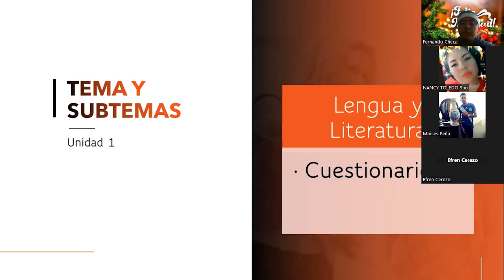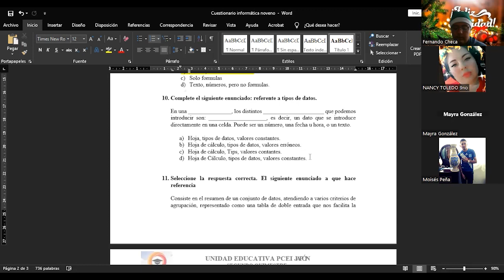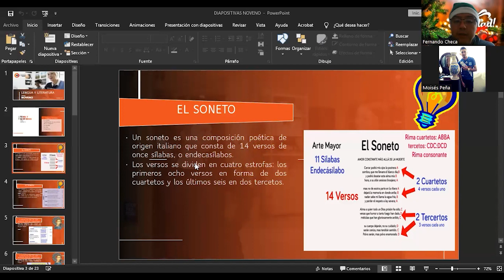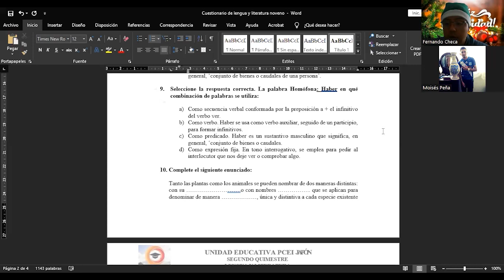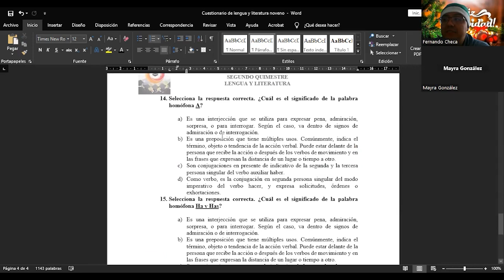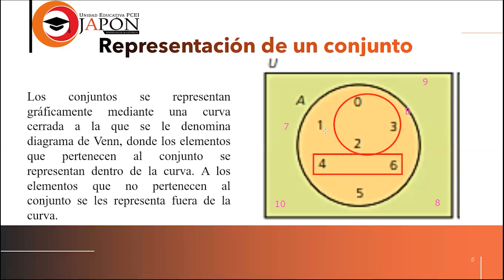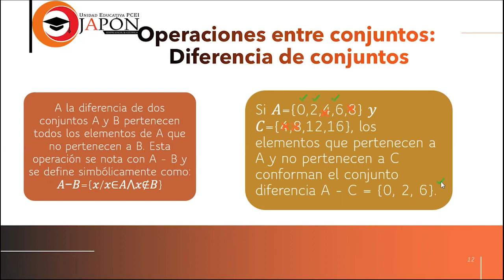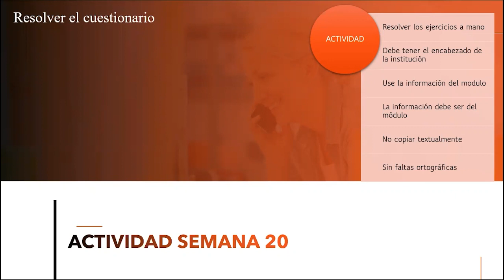SEMANA 21 NOVENO